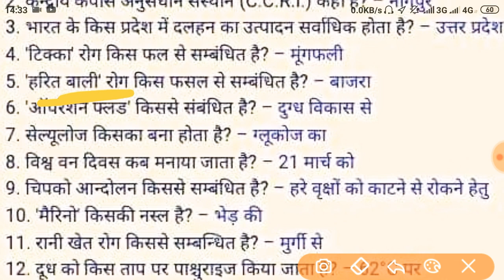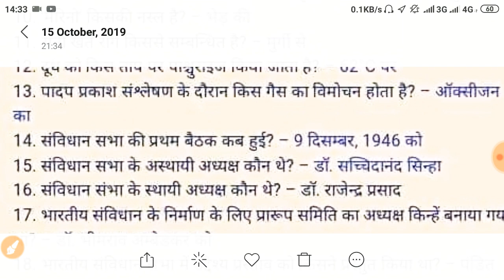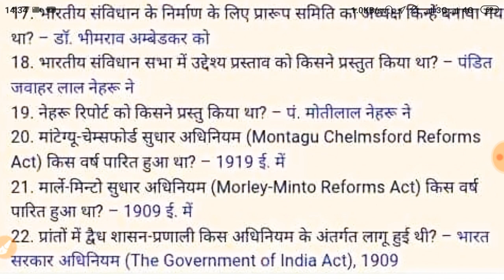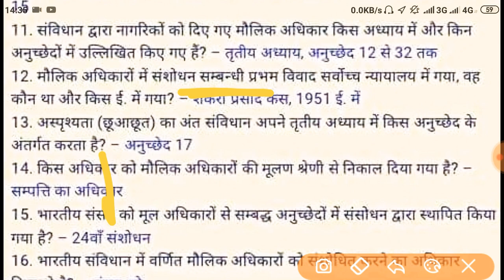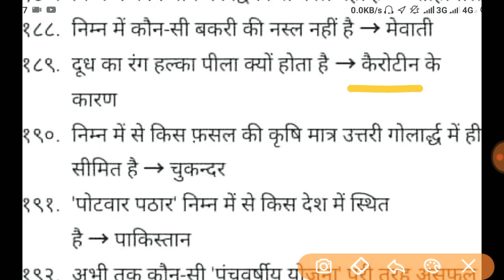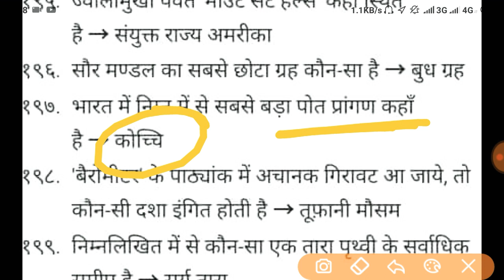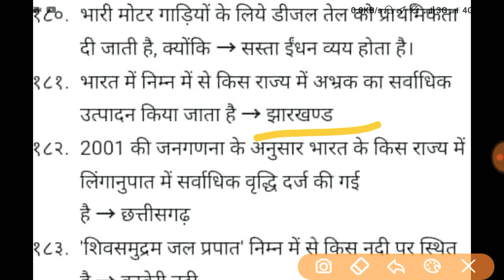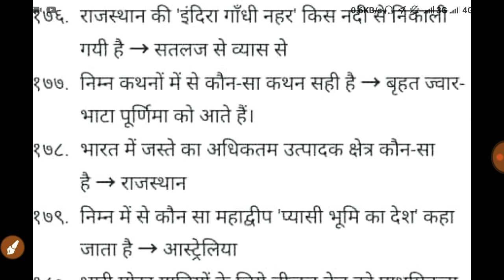Allahabad High Court RO GS Lesson-34 | Agriculture, Environment and Polity Questions for SSC, UPSC